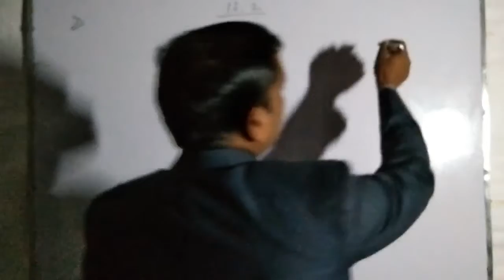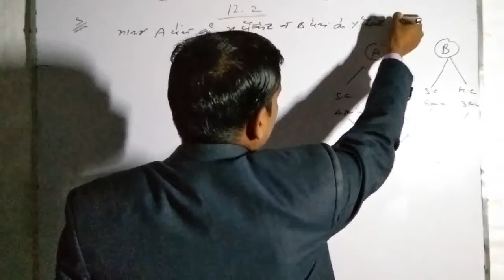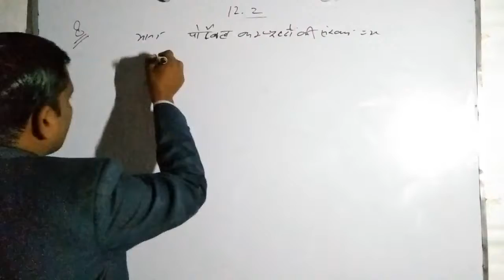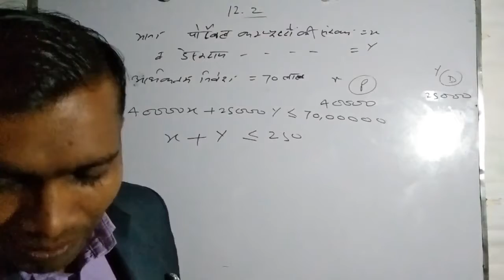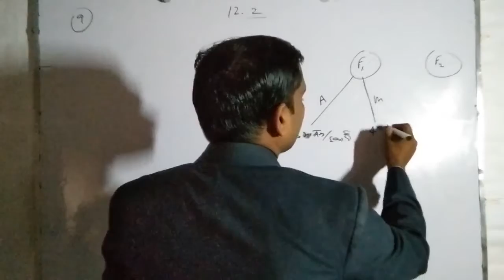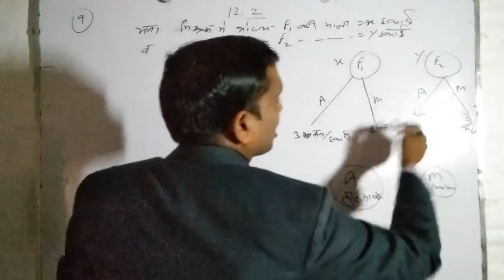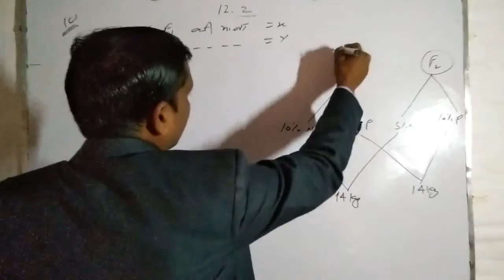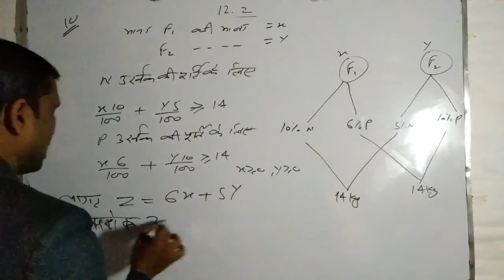Exercise 12.2 , Linear programing